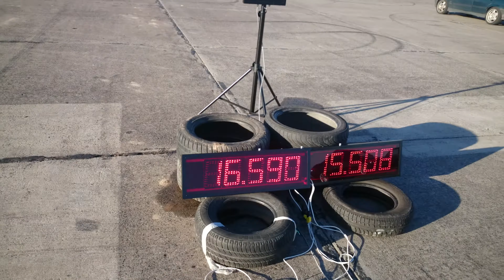BMW 328i E36 vs Mazda 6 MPS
Times: Et + Rt
Test Maszyny do 1/4